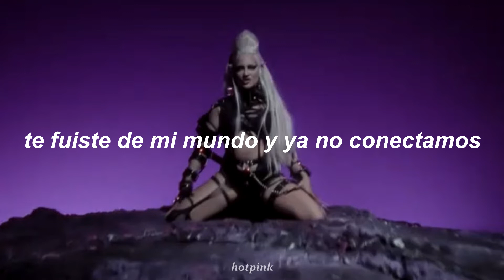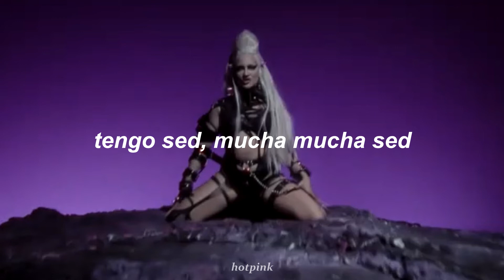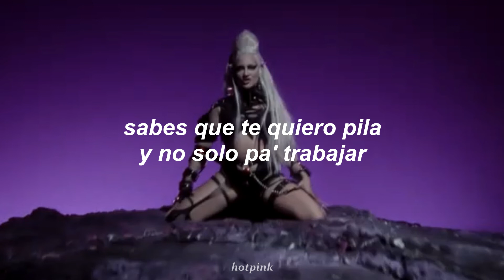Luna KI - Putón (Letra)